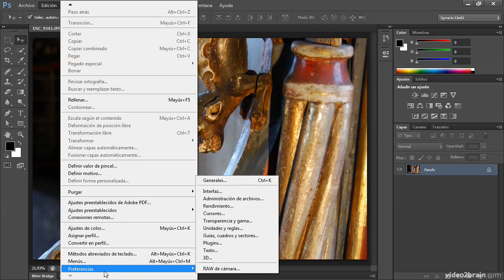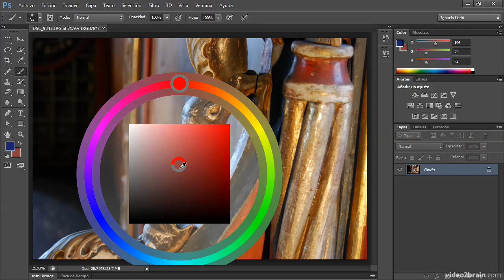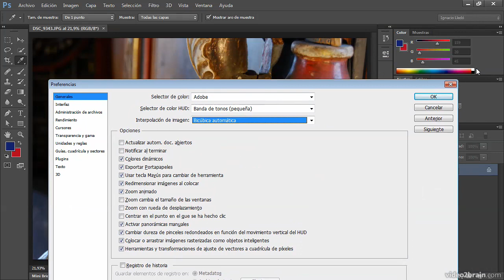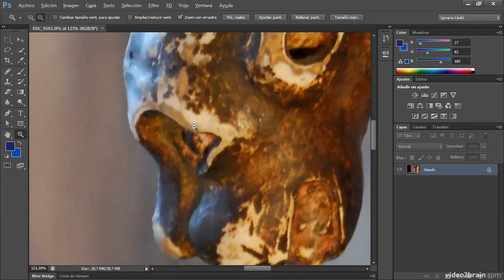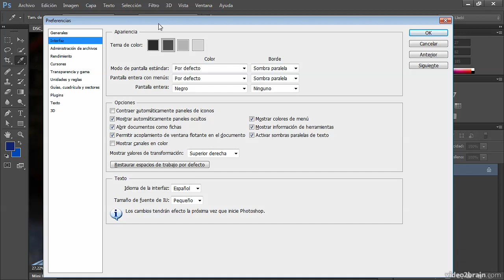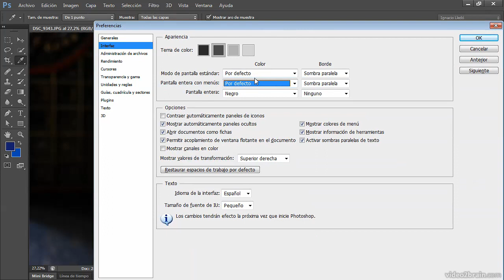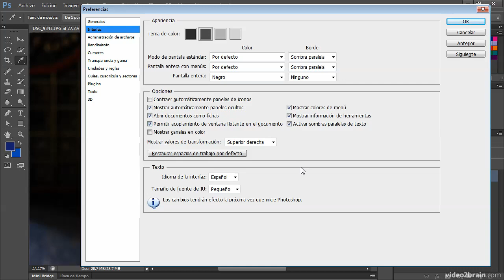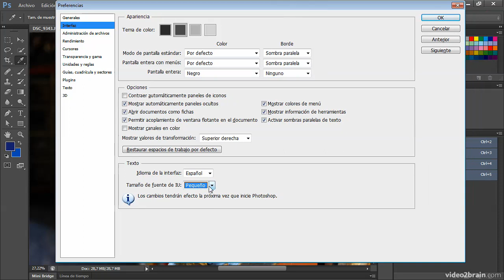Ejemplos prácticos - 4. Preferencias generales e interfaz.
Domina Photoshop Garantizado es un curso de Photoshop en español, que contiene los mejores métodos y técnicas que puedan existir para aprender y dominar rápido Photoshop.

Domina Photoshop Garantizado es un sistema rápido, didáctico e infalible para aprender y dominar al 99,9% esta aplicación de Photoshop, en muy poco tiempo y de una manera rápida y fácil para cualquiera que desee aprender fácilmente.

Pasarás a utilizar el Photoshop como un profesional. Sin titubeos, con seguridad.
Estarás preparado para desarrollar cualquier retoque digital que tengas en mente.
Durante tu fase de entrenamiento te darás cuenta que aprenderás sin esfuerzo.
Tu habilidad para retocar fotografías solo estará limitada por tu imaginación.
Tus posibilidades laborales y económicas se multiplicaran de forma notable.
Y estarás capacitado para elaborar todo tipo de proyectos y trabajos basados en Photoshop.